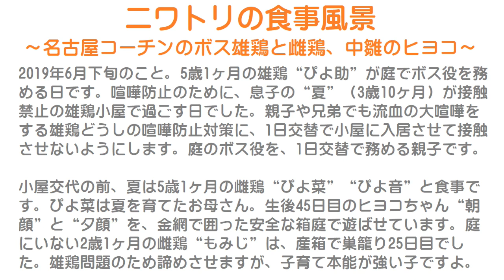ニワトリの食事風景～名古屋コーチンのボス雄鶏と雌鶏さん、中雛のヒヨコちゃん～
2019年6月下旬のこと。
5歳1ヶ月の雄鶏“ぴよ助”が庭でボス役を務める日です。
喧嘩防止のために、息子の“夏”（3歳10ヶ月）が接触禁止の雄鶏小屋で過ごす日でした。
親子や兄弟でも流血の大喧嘩をする雄鶏どうしの喧嘩防止対策に、1日交替で小屋に入居させて接触させないようにします。
庭のボス役を、1日交替で務める親子です。

小屋交代の前、夏は5歳1ヶ月の雌鶏“ぴよ菜”“ぴよ音”と食事です。
ぴよ菜は夏を育てたお母さん。
生後45日目のヒヨコちゃん“朝顔”と“夕顔”を、金網で囲った安全な箱庭で遊ばせています。
庭にいない2歳1ヶ月の雌鶏“もみじ”は、産箱で巣籠り25日目でした。
雄鶏問題のため諦めさせますが、子育て本能が強い子ですよ。